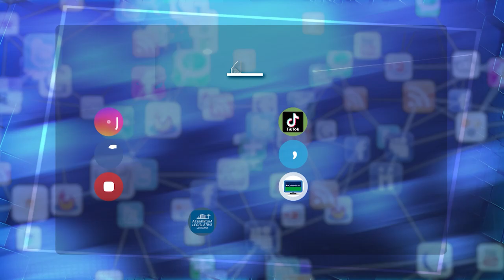ASSEMBLEIA LEGISLATIVA CELEBRA O ANIVERSÁRIO DE SÃO JOÃO PAULO II E HOMENAGEIA INSTITUIÇÕES CRISTÃS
A Assembleia Legislativa celebrou o aniversário de São João Paulo II em uma sessão solene no Plenário Deputado Waldemar Daros. Proposta pelo deputado Ney Leprevost, a cerimônia homenageou instituições cristãs que atuam nas áreas de saúde, deficiência, infância, educação, assistência social e idosos no Paraná. Um Ford Galaxie Landau, utilizado pelo Papa durante sua visita a Curitiba em 1980, foi exposto na Assembleia.
Leprevost destacou a importância histórica de São João Paulo II, lembrando sua visita a Curitiba em 1980 e seu papel na luta pela liberdade mundial, incluindo a queda do Muro de Berlim. Trinta instituições foram homenageadas com diplomas de Menção Honrosa pela contribuição às causas solidárias do Cristianismo. Adriana Natalício, representando o Santuário do Sagrado Coração de Jesus, expressou sua felicidade pelo reconhecimento do trabalho comunitário.
João Paulo II, beatificado em 2011 e canonizado em 2014, foi um influente líder do século XX, contribuindo para o fim do comunismo na Europa e melhorando as relações da Igreja Católica com outras religiões. Fluente em várias línguas, ele viajou extensivamente, beatificando e canonizando mais pessoas que qualquer outro papa. João Paulo II faleceu em 2005 e foi proclamado "Venerável" e "Beato" por Bento XVI, sendo canonizado pelo Papa Francisco.
A mesa de autoridades incluía o deputado Ney Leprevost, padre Juarez Rangel, padre Valdecir Badzinski, doutor Rodrigo Milano, Elza Zaramella Gonçalves e o vereador Alexandre Leprevost.